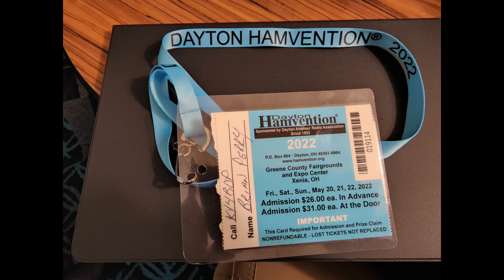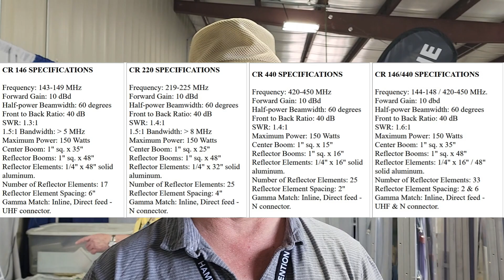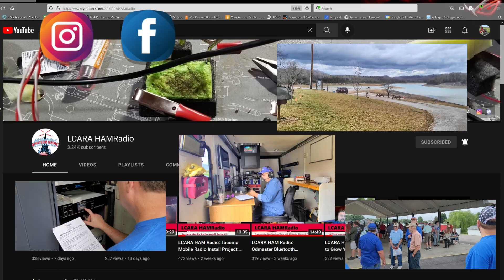LCARA HAM Radio: Hamvention 2022 - Arrow Antennas!!!!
We drop by the Arrow booth to see if they can help us with a directional antenna.

Echolink - AC4DM-R

Kentucky DStar Net:
Reflector 056B

Repeaters:
2M - 146.880 PL Tone 77Hz
70CM - 443.600 PL Tone 100Hz